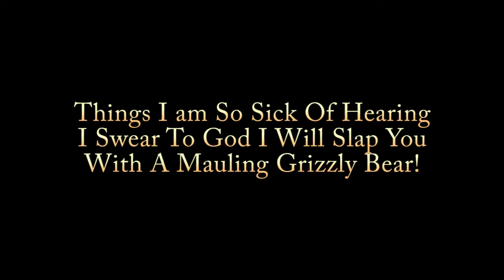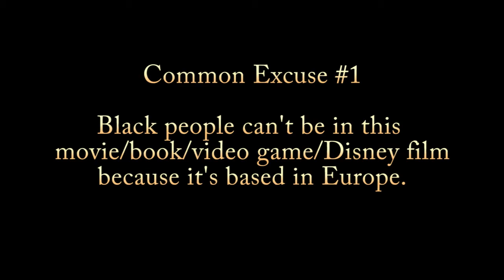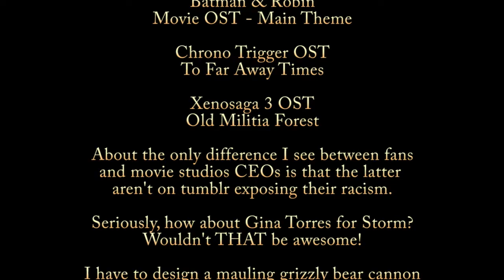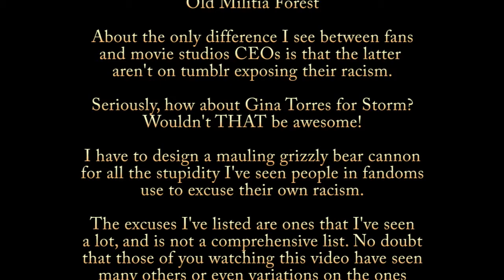Fandom Sickness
In which I discuss some of the excuses I've come across used by white fandom to hide their racism.